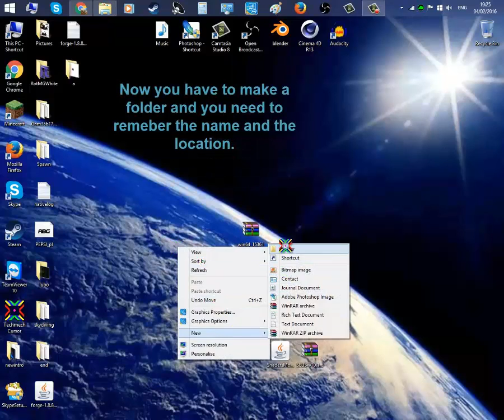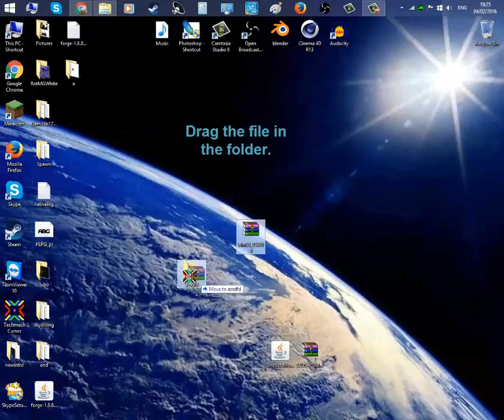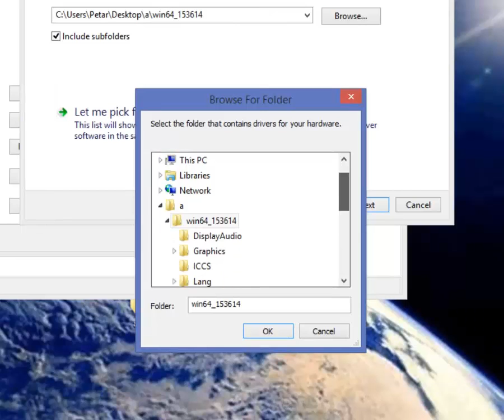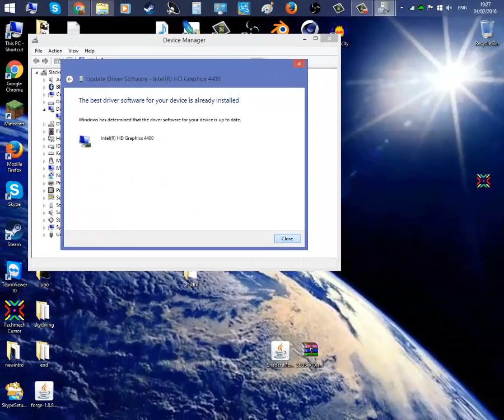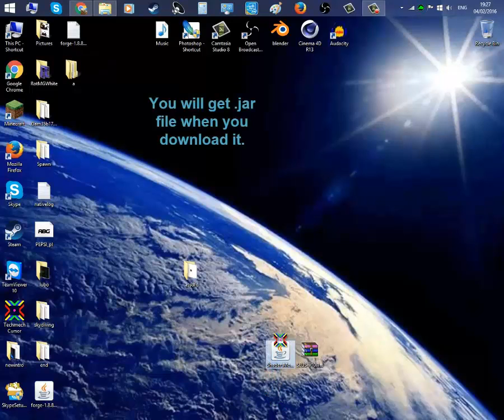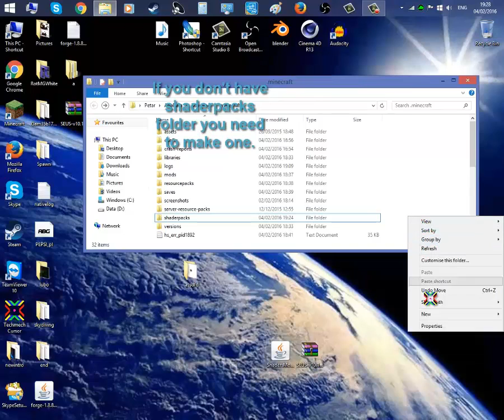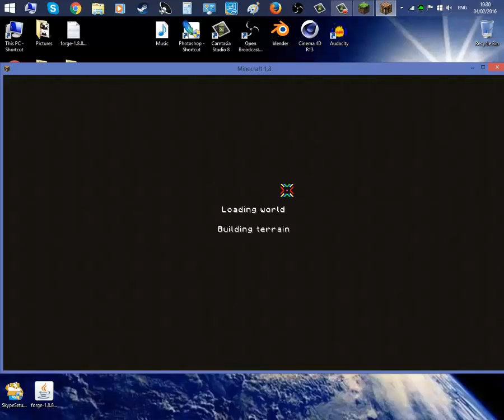How to install minecraft shaders mod 1.8 without crash reports (Quick And Easy)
How to install minecraft shaders mod 1.8 ?

And don't forget to tell me what tutorial should i do next. ;)

-MrSpade